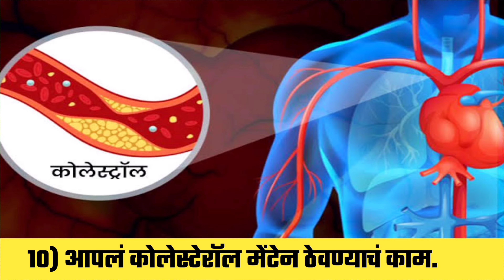चिकु खाण्याचे 12 औषधी गुणधर्म | 12 𝗛𝗲𝗮𝗹𝘁𝗵 𝗕𝗲𝗻𝗲𝗳𝗶𝘁𝘀 𝗢𝗳 𝗖𝗵𝗶𝗸𝘂 ( 𝗦𝗮𝗽𝗼𝗱𝗶𝗹𝗹𝗮 )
आजच्या व्हिडिओमध्ये आपण चिकू खाण्याचे 12  आरोग्यदायी फायदे खालील मुद्द्याद्वारे सविस्तर जाणून घेणार आहोत.

0:00 Introducation
0:08 Nutritional value of Chikku ( Sapodilla)
0:32 Health benefits of Chikku ( Sapodilla)
3:02 End Of the Video

 आपल्याला हा व्हिडिओ आवडल्यास या व्हिडिओला लाईक करा, हा व्हिडिओ माहितीपूर्ण असल्यामुळे जास्तीत जास्त शेअर करा, आणि आपण माझा यूट्यूब चैनल  Dr Abhis Clinic आणखी सबस्क्राईब केलं नसेल तर जरूर सबस्क्राईब करा 🙏🙏

डॉ अभिजित किशोर पवार
साई श्रद्धा हॉस्पिटल, लासूर स्टेशन
साई श्रद्धा क्लिनिक, डोणगाव
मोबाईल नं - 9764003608